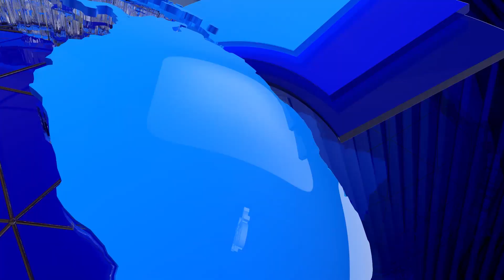अवार्डका वारेमा किन विवाद गरे, यी ५ पत्रकारले || Kendrabindu Round Table.